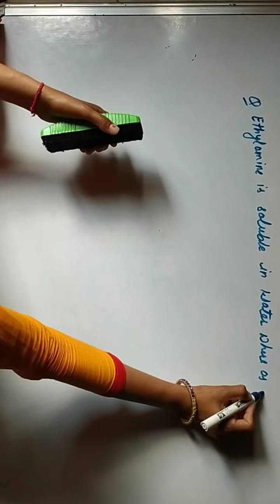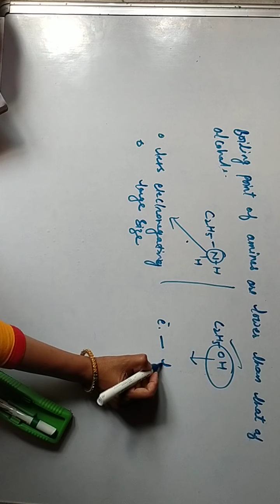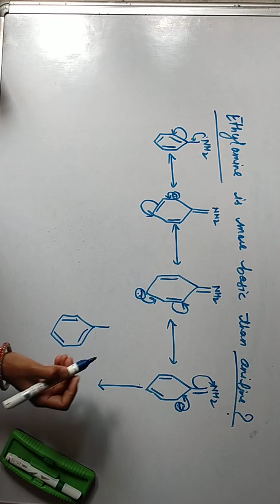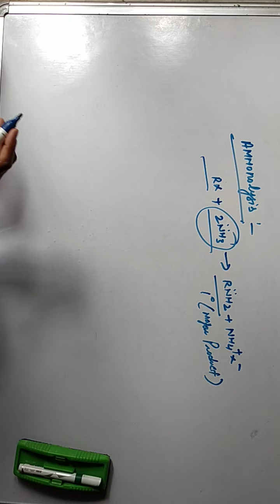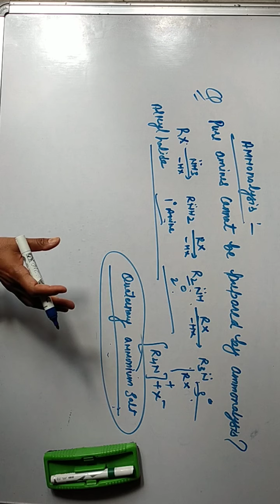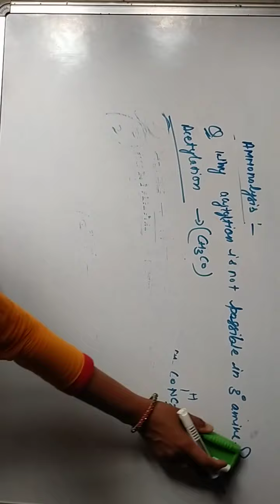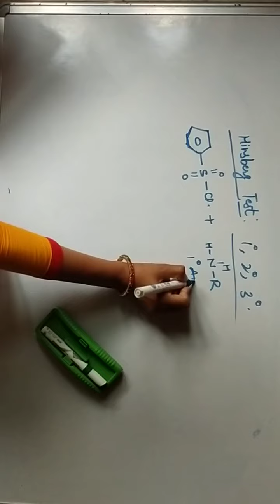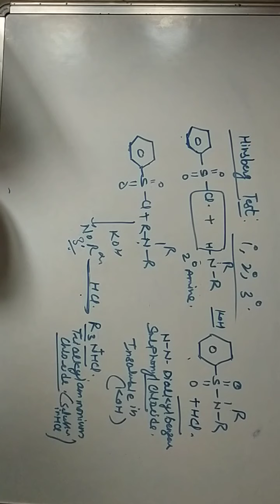REASONING QUESTIONS OF AMINES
1) ethylamine is soluble in water whereas aniline is not why.
2) primary amine have highest boiling point than the tertiary amine have least why.
3)explain why boiling point of ethylamine is less than that of the ethyl alcohol.
4)humans are higher boiling compound then hydrocarbon of corresponding molecular mass but have lower boiling point that corresponding alcohols are carboxylic acid.
5)write short note on acetylation of amine why AC tylosin is not possible in potassium ion.
6) give an example of zwitter ion ion
7) why direct nitration of aromatic amine is not possible.
8)describe a method for the identification of primary secondary and tertiary amine also write the chemical equation of the reaction involved.